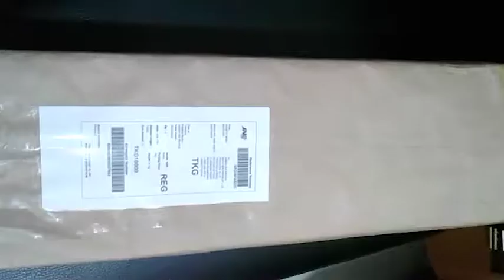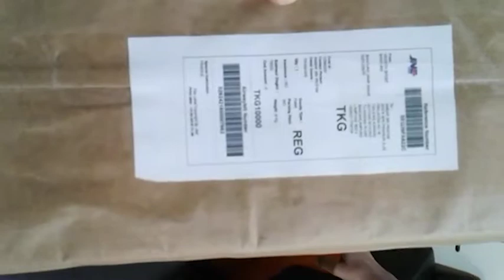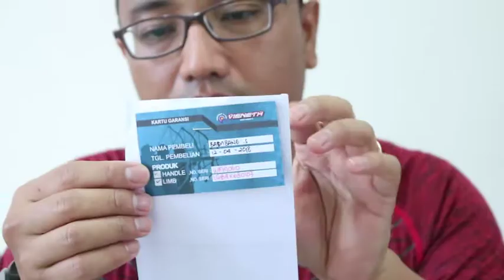SF PREMIUM PLUS RISER & Limb REVIEW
Review unboxing SF Premium Plus Riser.
Semoga bermanfaat